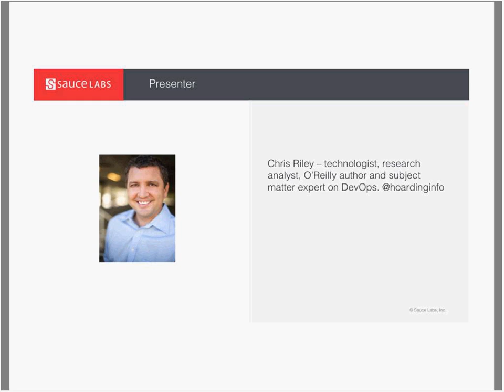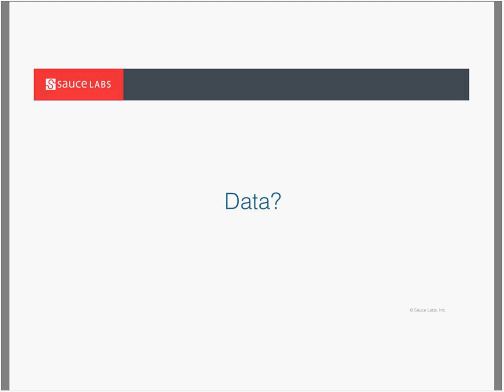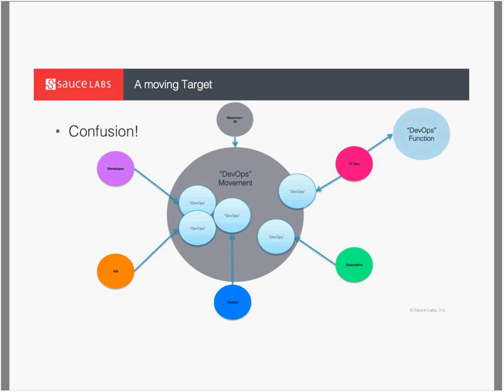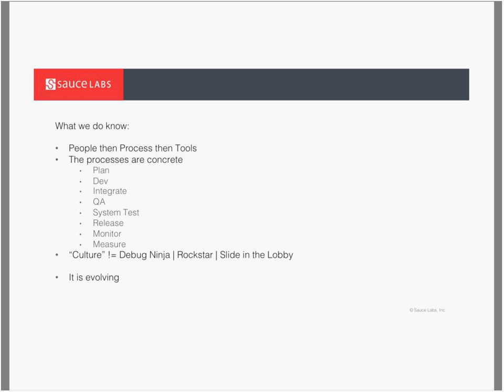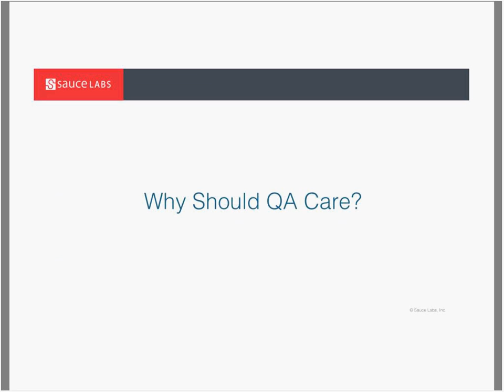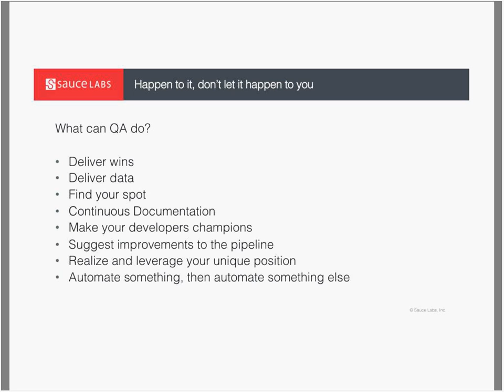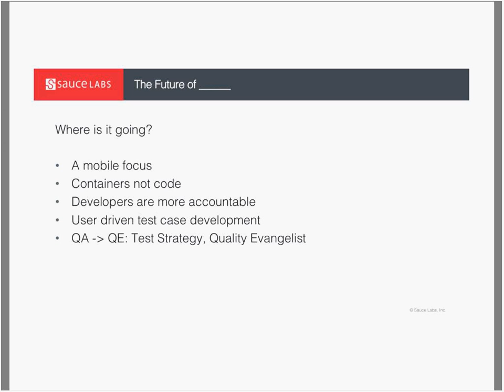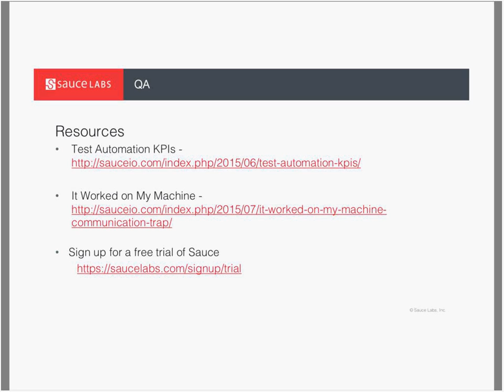What DevOps Is — and Why You Should Care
Join us as DevOps Analyst Chris Riley shares the meaning and history of DevOps, his perspective on the movement, and his ideas about its future. He will share the knowledge that he has gathered from tools vendors and practitioners, all to help you navigate the sea of DevOps conversations to maximize the movement to your advantage.